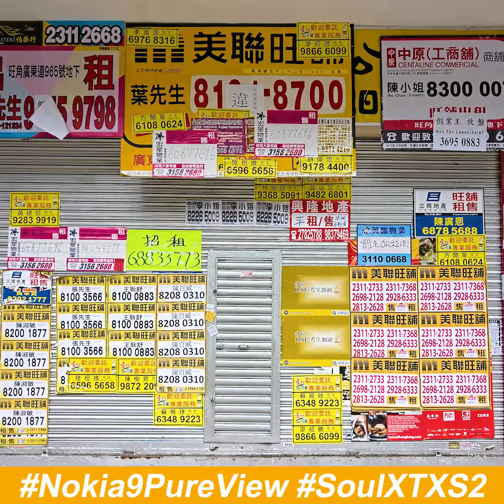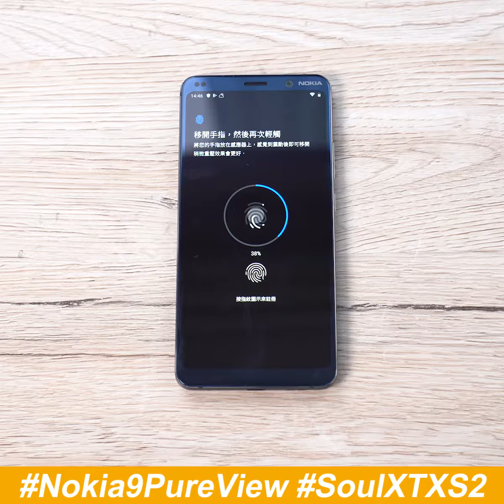【csl手機專員特約 五鏡合一Nokia 9 PureView + 超輕巧耳機Soul XT-XS 2！】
ZEISS鏡頭係影相嘅保證，咁如果有成五個呢？今次 Nokia 9 PureView擁有五鏡同步拍攝，五個鏡頭各自捕捉畫面細節及唔同嘅曝光值，內含高達6000 萬像素圖像資訊，整合成一張細緻嘅相片！另外 手機專員 林生仲帶嚟Soul XT-XS 2真藍芽耳機，只有5克咁輕~ 同時通過IPX7防水測試，做運動出汗都唔怕喇。